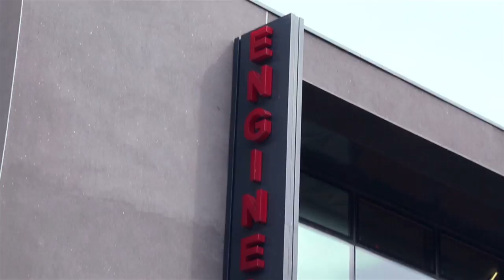Lincoln Architecture Documentary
Documentary made along side Toby Johnson -

The diversity in Lincoln City is vast ranging from modern 21st century buildings too ancient castle grounds and everything in-between. This documentary takes you through Lincoln teaching you about the great architecture in Lincoln, with interviews from Lincoln University students and lecturers.